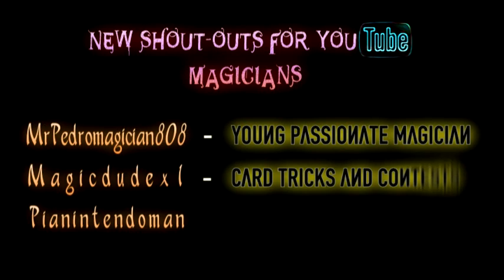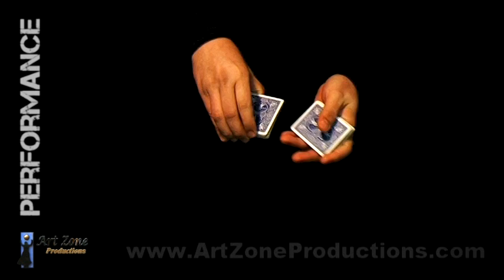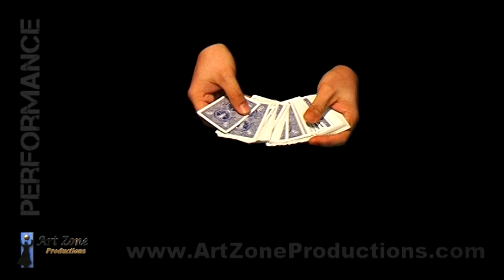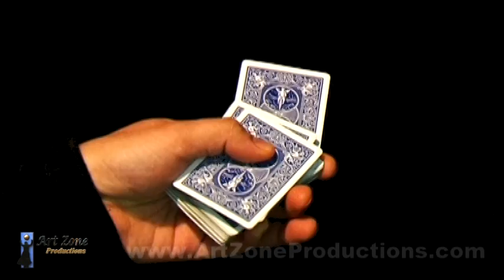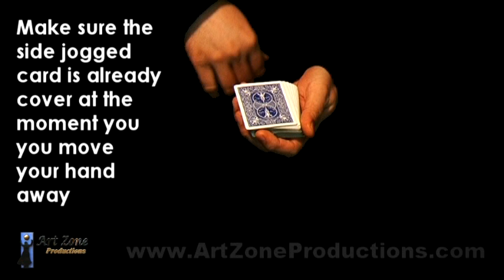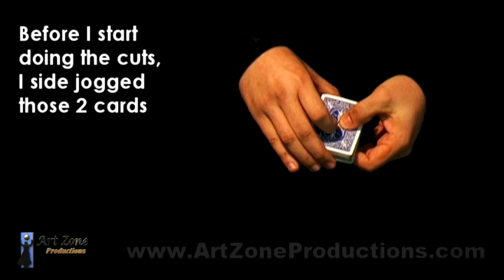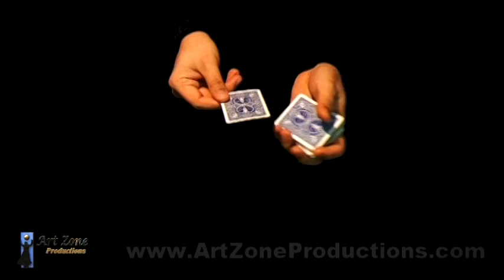Inner Pop Out Card Production / Produccion de carta interna